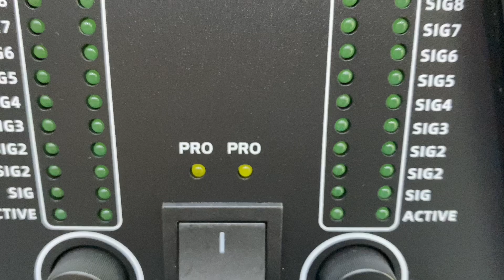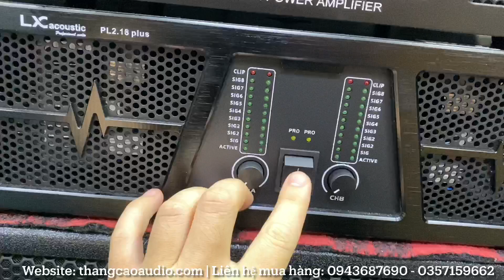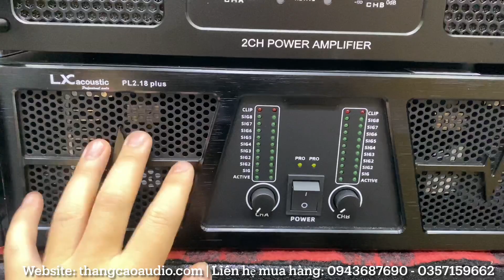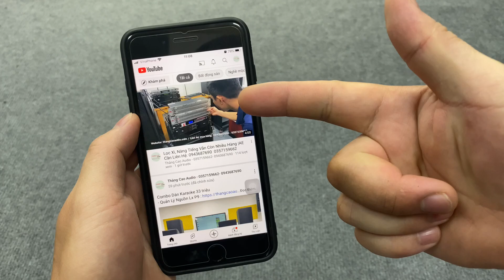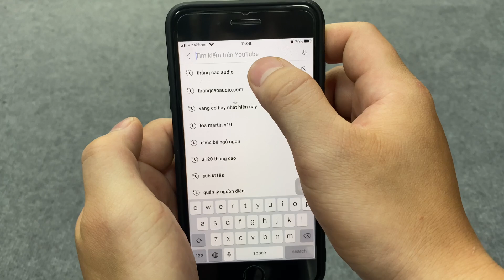Cục đẩy Lx acoustic PL2.18plus mẫu mới nhất 2024 (2 kênh x 1800w) mạch Class H bền bỉ